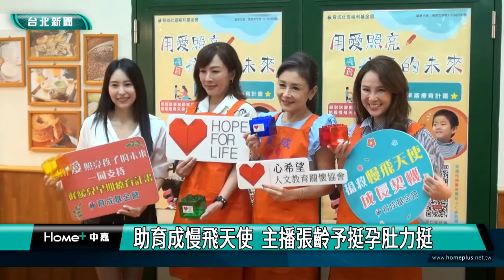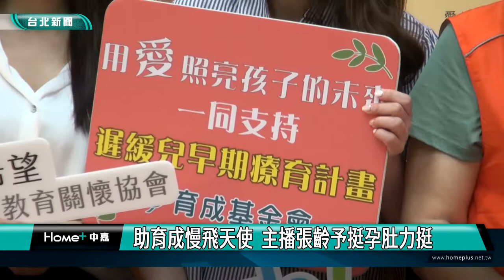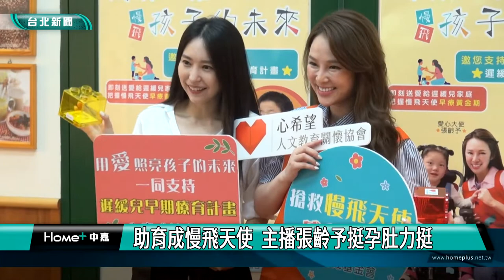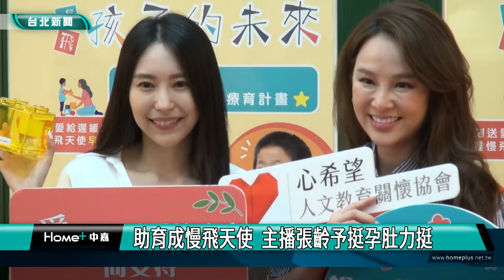公益 社福|助育成慢飛天使 主播張齡予挺孕肚力挺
育成基金會投入遲緩兒早療服務20多年，邀請主播張齡予擔任愛心大使，與連勝武夫人路永佳以及活動女王曲艾玲，一同參與「愛心小積木 堆積馬拉松」愛心撲滿認養活動，期盼各界響應，用愛照亮慢飛天使。